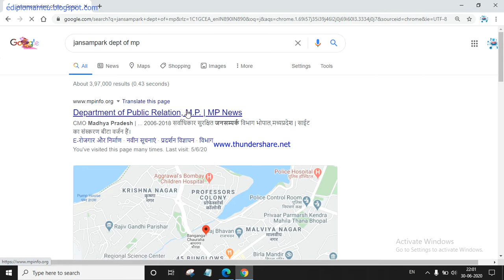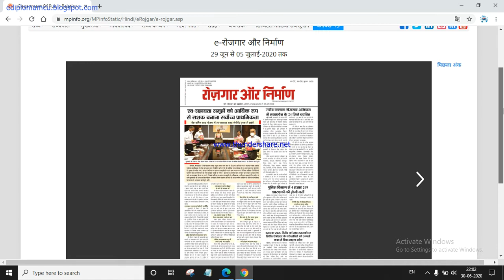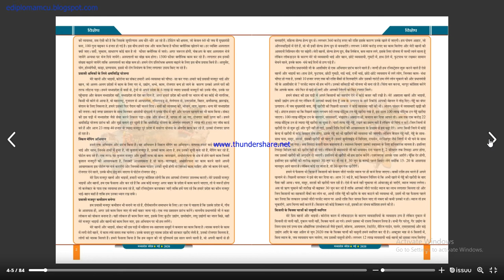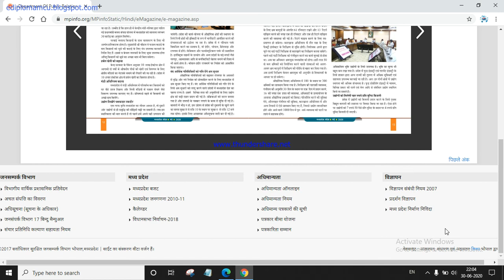SANDESH MAGAZINE IS IMPORTANT FOR ALL EXAMS RELATED TO MADHYA PRADESH GENERAL AWARENESS | PEB 2020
DOSTO YE VIDEO VYAPAM EXAM'S KO KAISE CRACK KARNA HAI IS BARE ME BANAYA GAYA HAI. YAH VIDEO VYAPAM . HOW TO PREPARE FOR VYAPAM EXAM'S|| ||100% GUARANTEE SELECTION!

MPPEB 2020 Exam Calendar Out | Vyapam Exam Schedule 2020
VYAPAM Exam tips | सफलता की गारंटी | preparation tricks || samvida shikshak special booster|

Vyapam Syllabus MP VYAPAM GROUP 2 SUBGROUP 2 EXAM SYLLABUS + STRATEGY by study for selection

Vyapam Group 4 Notification MP PEB Vyapam vacancy 2018 | Syllabus | Rulebook | Eligibility | Exam

IMPORTANT BOOK'S FOR VYAPAM EXAM|WATCH FOR SURE SELECTION

MP VYAPAM (PEB) SUB ENGINEER 2018 SOLID STRATEGY VYAPAM 2018 EXAM KI TAYAARI KESE KARE | HOW TO PREPARE FOR VYAPAM 2018 EXAM | SUCCESS MANTRAS

How to solve mp vyapam online exam  How To Qualify VYAPAM GROUP - 4 Exam 2018 || Syllabus || Exam Date Full Details In HINDI

VYAPAM SUB ENGINEER STRATEGY+ SYLLABUS + LAST YEAR CUTOFF

Vyapam PEB Result संविदा वर्ग 2 Middle School Teacher Eligibility Test -  MP VYAPAM High School Teacher Vacancy | Sikshak Eligibility Test  | Age, Qualification, Fees

VYAPAM NEXT VACANCY | व्यापम की अगली भर्ती | ELIGIBILITY AND EXAM PATTERN | HOW TO PREPARE FOR EXAM

Mppeb vyapam iti to training officer syllabus 2019. vyapm iti TO exam. mp iti to vacancy 2019.iti to

MP Vyapam Group 4 latest update, जानिए पूरा Syllabus,किस Subject से कितने प्रशन आएंगे,Exam Pattern

Samvida Shikshak Varg-3, 20000 Vacancy | संविदा शिक्षक वर्ग 3 | Rule Book जारी | Full Syllabus
how to crack vyapam, how to crack vyapam exam, how to crack peb, how to crack vyapam madhya pradesh exams,
Vyapam Grade 3 Exam Preparation|Syllabus ,group 4 Online Free course

PEB [VYAPAM] EXAM PREPARATION
EXAM PATTERN AND ELIGIBILITY MPTEACHER/BANK/VYAPAM/SSC AND OTHER COMPETITIVE EXAM

Last 10 day strategy to qualify Vyapam Group 4 Exam 2018

VYAPAM नायब तहसीलदार  VACCANCY OUT ||

Covered:
IBPS Specialist Officer Examination.
SSC CGL CHSL Examination.

vyapam calendar 2020-21

vyapam vacancy 2020 calendar

mp vyapam exam calendar 2020

mp vyapam calendar 2019-20

vyapam vacancy 2019 calendar

peb calendar 2020

list of competitive exams for government jobs

upcoming government exams 2019 full list

government exam list

upcoming government exams 2020

how to prepare for government jobs exam

how to prepare for government exams

Government Job Preparation Tips
Know all the Syllabus & Paper Pattern. Before you start making any strategy for the exam, it is important for you to be aware of the syllabus and pattern of the exam. ...
Analyze and make Study Plan. ...
Don't forget to Revise. ...
Art of cracking an Interview.How can I prepare for government exam without coaching?

Which govt job has highest salary?

Should I leave my job to prepare for govt job?

Which is the easiest government exam?how to prepare for government exams quora

how to start preparation for government jobs in hindi

how to prepare for government job written test

tips to crack government exams

government jobs preparation books

how to crack govt exam in hindi

how to crack govt exam in first attempt

how to crack govt exam without coaching

How can I prepare for government exam?

How do you crack an exam?

How can I crack my exam without studying?

How can I crack government exam while working?how to prepare for government jobs exam

which government exam is easy to clear

study government exam

how to crack government bank exams

how to prepare for government exams quora

govt job exam without gk

Which is the best Government Job?

vyapam kaise pass karu, 2020 vyapam kaise kitni bharti ayegi, jansampark dept of mp, public relation site
Which is the easiest Govt exam?
What are the Government exams after 12th?government exams 2020

sarkari exam

studygovtexam

study govt exam .com 2019